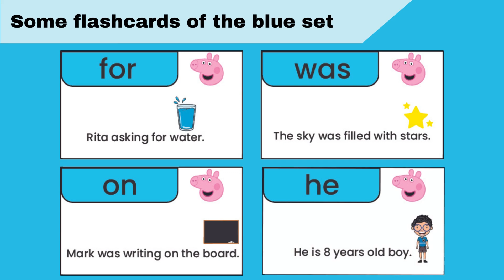Sight Word Flash cards | Sight Word with Peppa Pig | Learn English | Sight Words Kindergarten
This amazing set of flashcards is sure to take your Sight Word Practice to a whole new level! It includes 100 Sight Words. This set of flashcards will help children improve their Reading, Vocabulary, Words, Phrases, Spelling, Writing, Language, and Literacy skills! Perfect for Kindergarten, First Grade, and beyond! To make it even more exciting, we've included everyone's favorite cartoon character, Peppa Pig!

By learning sight words, children can increase their reading fluency, comprehension, and overall literacy skills. Sight word memorization helps kids to recognize words quickly, without having to sound them out, allowing them to read faster and with greater understanding.

Each sight word has includes:

-Printable flashcards
- One page practice
- Certificate